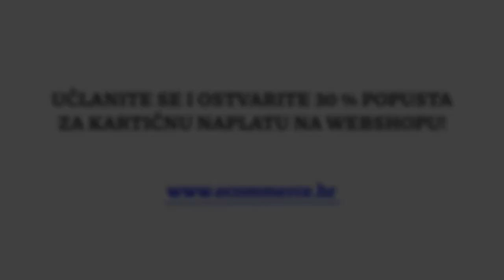Nominis e12 - Aleksandar Šekuljica // elfs.hr (powered by Neuralab)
Aleksandar Šekuljica je suosnivač jednog od najpoznatijih hrvatskih high-fashion brandova - Elfs.

Saša Tenodi je voditelj najvećeg podcasta u regiji Surove Strasti, a u Nominisu sudjeluje kao "special guest superstar" uz voditelja udruge eCommerce Hrvatska, Marcela Majsana.

Zapratite kanal Udruge eCommerce Hrvatska i primajte obavijesti o novim epizodama!

00:00-04:30 Kakvi kupci kupuju Elfs
04:30-06:43 Kako uspjeti preko noći u 10 godina
06:43-09:42 Webshop nosi četvrtinu ukupnog prometa
09:42-14:22 Kako se nositi s nezadovoljnim kupcima
14:22-17:39 Po čemu je Elfs bolji (drugačiji) od drugih
17:39-28:00 O popustima i marketinškim strategijama
28:00-34:33 Kako je Elfs izgradio brand
34:33-39:05 Malo o poslovanju
39:05-39:32 Nominis teglica
39:32-39:55 Ako te uhite radi ubojstva, koga bi zvao iz zatvora i zašto?
39:55-40:26 Da se zatekneš u banci prilikom pljačke, kako bi reagirao?
40:26-41:05 Kada bi dobio jednu „get out of jail free“ karticu, koji zločin bi počinio?
41:05-42:28 Kakav je osjećaj sletjeti s autom u more?

Želite slušati ovu epizodu u audio formatu?

GLAVNI PARTNER UDRUGE: Monri

Učlanite se u Udrugu eCommerce Hrvatska i ostvarite 30 % popusta za kartičnu naplatu na webshopu